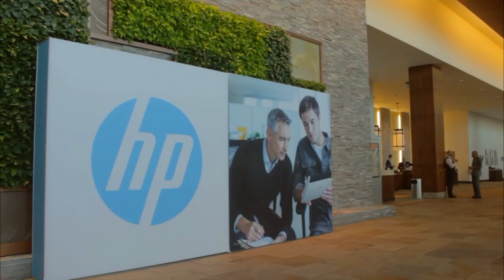Josh Rogers | HP Big Data Conference 2014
Josh Rogers, Syncsort, at HP Big Data Conference 2014 with John Furrier and Jeff Kelly

In the world of Big Data, companies such as Syncsort Inc. look to the developer community and cloud integration opportunities to spark innovation around open-source software like Hadoop. Crafting data storage solutions for clients and working with analytic database management software companies like Hewlett-Packard Co.’s Vertica Systems, Syncsort president Josh Rogers shared the role of developers behind some of its recent successes, the challenges his teams have overcome, and how economics play a role in addressing those challenges.

Here is a recap of Rogers’s recent discussion with John Furrier and Jeff Kelly of theCUBE at last week’s HP Vertica Big Data Conference (BDC) 2014.

Syncsort Connector helps move data easily

When asked about any upcoming Syncsort products, Rogers revealed that at the end of Q2 the company updated its load mechanism, one of the fastest, for use with Vertica. The mechanism uses an intelligent connector to help clients move data more easily between various environments within the Vertica system.

Syncsort has also developed solutions that utilize a variety of systems. And, according to Rogers, “Our strategy is to make our software available for how they like to consume it. So … in November of last year, we launched the Hadoop offering in the cloud. In May of this year, we offered the ETL version, directly on EC2. What we found is this huge uptake by the development community to build integrations in the cloud. Some of those get run in the cloud; some of those get run on premise.”

A matter of economics

Some roadblocks still exist. Part of the problem is that some companies still rely on older technologies to both manage and protect their data, with the eventual aim to switch over to the cloud. According to Rogers, eventually more and more data will move to the public cloud.

“I think it boils down to economics to get the level of flexibility to be able to scale up and scale down workloads,” he pointed out. “The amount of researching you have to build in and on premise fashion just becomes economically unfeasible. So, at the end of the day, I think it’s economics, but there is certainly a level of agility that people get that causes them to pursue that strategy.”